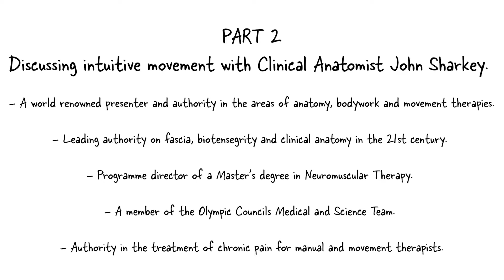John Sharkey on fascia and the importance of recovery.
"Recovery is one of the biggest issues in the 21st century" says clinical anatomist John Sharkey. A snippet from a lesson on resonance. Fascia is the largest sensing organ of our body. Learning how to tune into this felt sense can help us heal the wounds of our past.